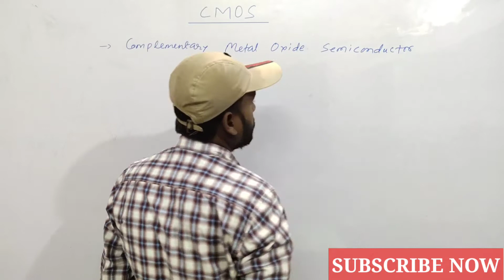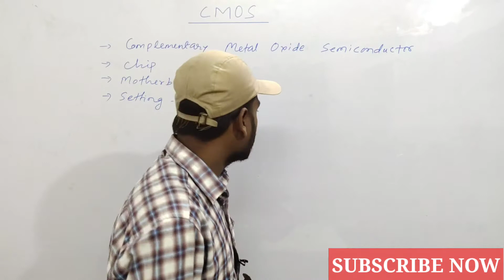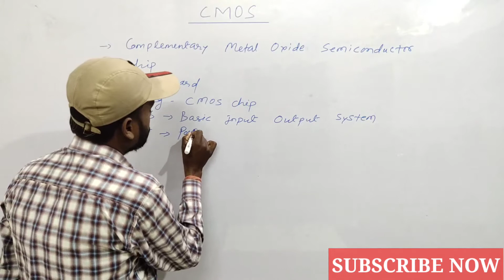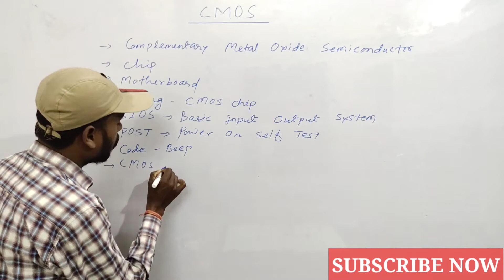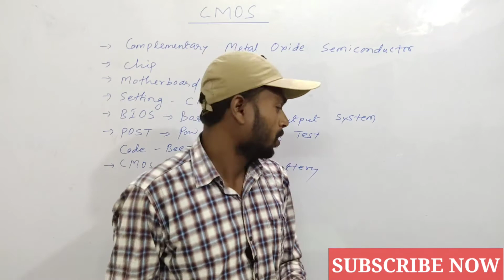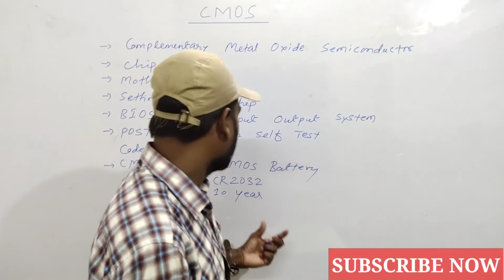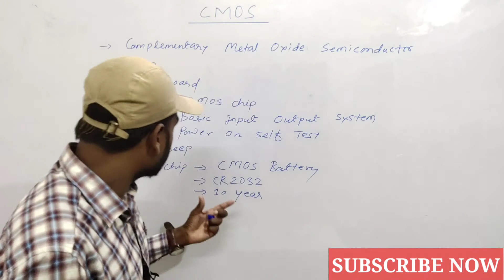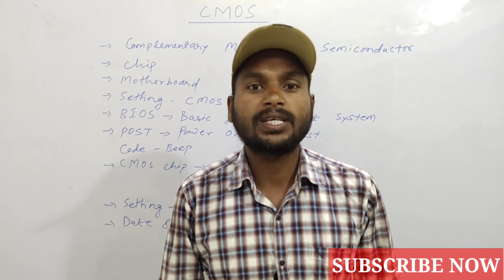CMOS kya hai | What is CMOS in hindi | CMOS Battery kya hai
Hello Dosto,
                      Dosto aaj ke is video me mai aap logo ko CMOS kya iske bare me btaya hai |

CMOS kya hai | What is CMOS in hindi | CMOS Battery kya hai | What is CMOS explain in hindi | CMOS explain with example | Target with knowledge onlineclasses |